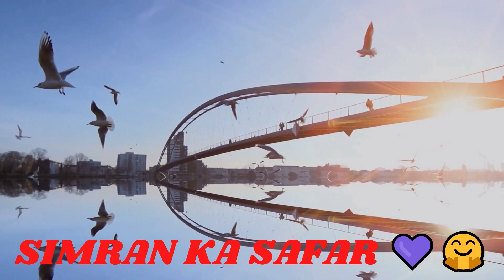Happy Birthday 🎂🎈 Shivans Babu...